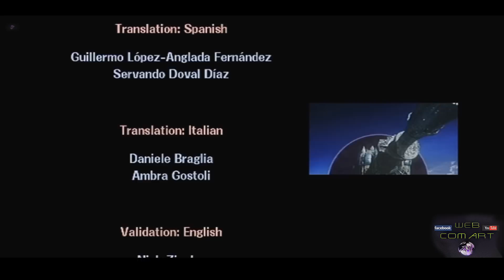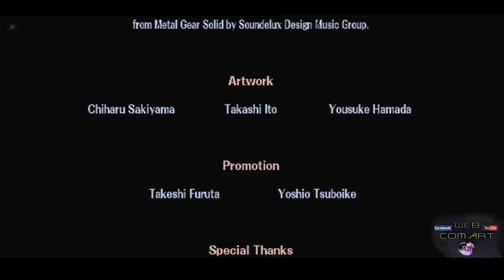Super Smash Bros Brawl / le film complet / en francais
Après l'horreur de Resident evil 7 et le carnage de For honor, il est temps de penser aux plus petits avec ce film d’animation fait avec super smash bros brawl